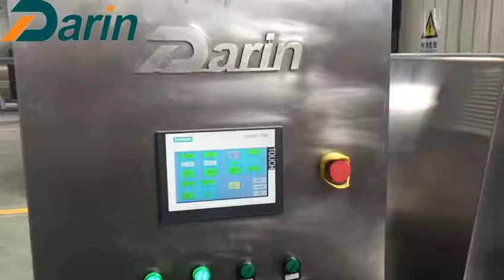Cold Extruded Soft Dog Dental Chewing Food Machine/Perro suave mastica la máquina de extrusión